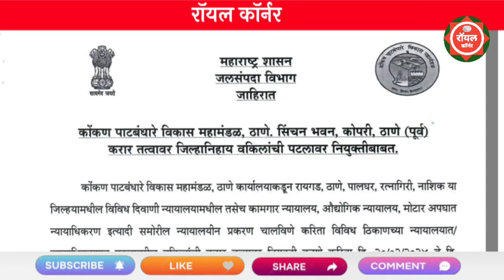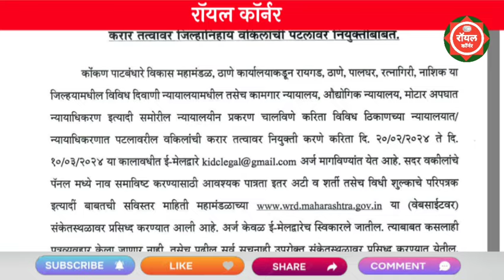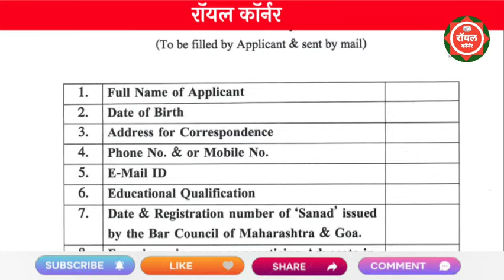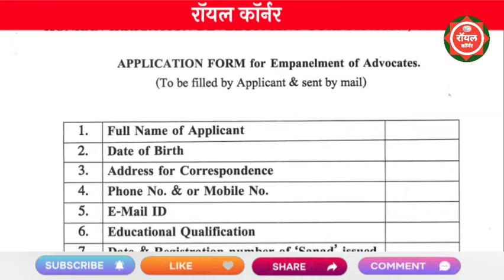महाराष्ट्र शासन पाटबंधारे विभाग भरती 2024 | Patbndhare Vibhag Bharti 2024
patbandhare vibhag bharti 2024
wrd result
pavitra portal
recruitment
majhi naukri
msf bharti 2024 new update

majhi naukri
pavitra portal
nashik mahanagar palika bharti 2024

talathi bharti 2024 date
talathi bharti update
anganwadi bharti 2024 maharashtra
maharashtra govt job vacancy 2024
mahsul vibhag bharti 2024 maharashtra
mira bhayandar police bharti cut off
mira bhayandar police bharti ground
msf new update 2024

police patil bharti 2024
pwd registration process in maharashtra
ravi kumar sihag status
saral seva bharti
talathi bharti 2024 maharashtra update
talathi bharti form last date

vanrakshak bharti 2024 new update today
vanrakshak bharti new update maharashtra
पवित्र पोर्टल लेटेस्ट अपडेट